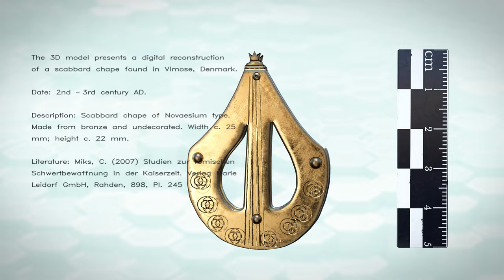Scabbard chape from Vimose (cat. no. B308.203) - Digital reconstruction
The video presents a digital reconstruction of a scabbard chape found in Vimose, Denmark. Date: 2nd –3rd century AD. Description: Scabbard chape of Novaesium type. Made from bronze and undecorated. Width c. 25 mm; height c. 22 mm. Literature: Miks, C. (2007) Studien zur römischen Schwertbewaffnung in der Kaiserzeit. Verlag Marie Leidorf GmbH, Rahden, 898, Pl. 245 The authors of the reconstruction are Aleksei Moskvin (Saint Petersburg State University of Industrial Technologies and Design) , Mariia Moskvina (Saint Petersburg State University of Industrial Technologies and Design) , Martijn A. Wijnhoven (Institute of Archaeology Brno, VU University Amsterdam)